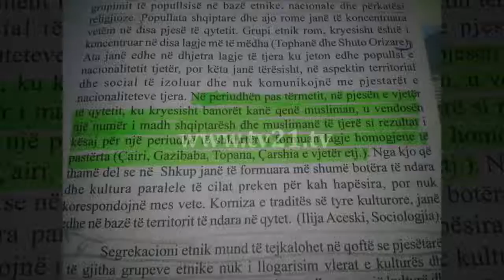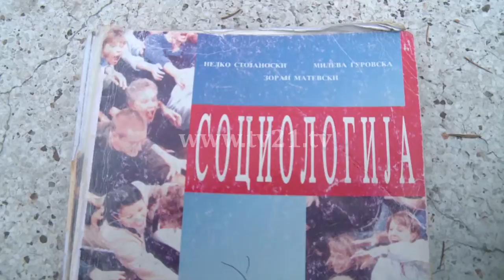Учебник по социологија